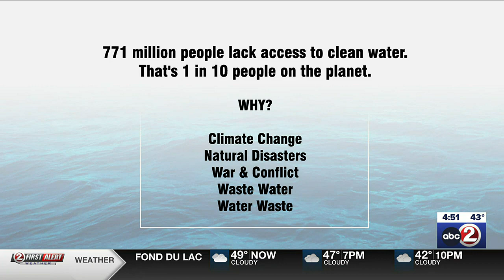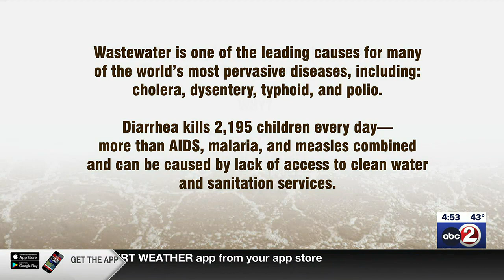3 BRILLIANT MINUTES: Wold Water Day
Dirty water causes many diseases